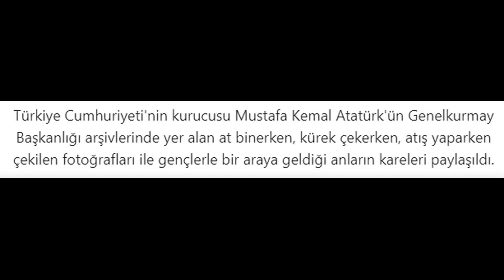Atatürk'ün ilk defa göreceğiniz resimleri! Genelkurmay İlk Defa Paylaştı Atatürk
19 Mayıs Atatürk'ü Anma ve Gençlik, Spor Bayramı nedeniyle Genelkurmay Askeri Tarih ve Stratejik Etüt Daire Başkanlığı'nca, Mustafa Kemal Atatürk'e ait çok özel fotoğraflar paylaşıldı. İşte arşivlerden daha önce görülmemiş Mustafa Kemal Atatürk fotoğrafları.